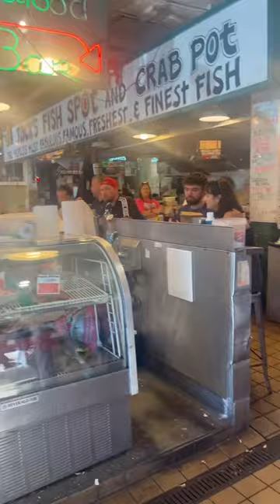The real life of a flight attendant, spend the day with me in Seattle